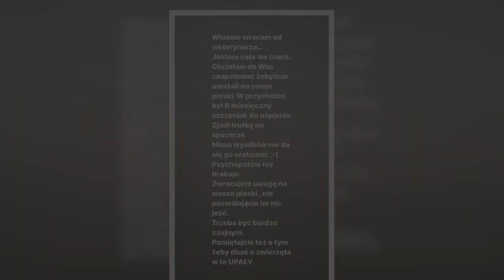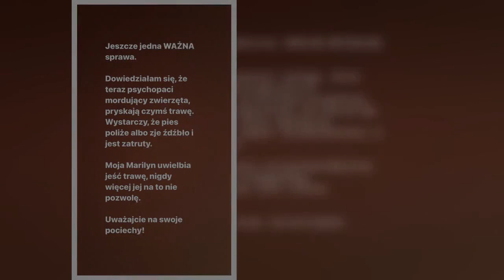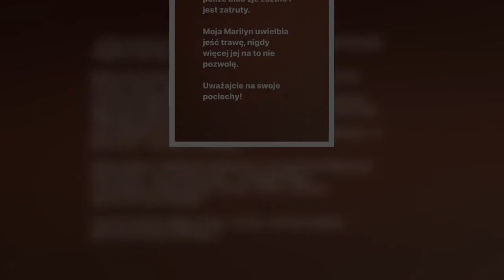Joanna Opozda przestrzega fanów po wizycie u weterynarza Psychopatów nie brakuje